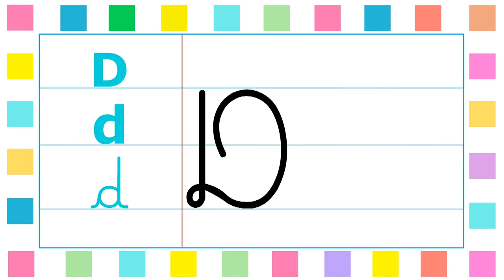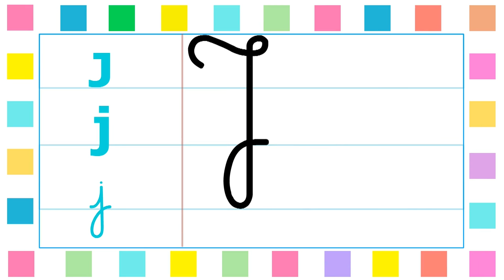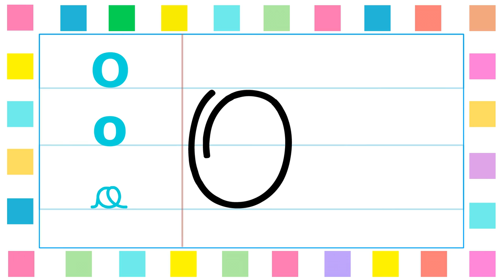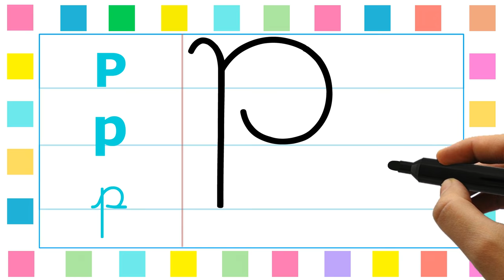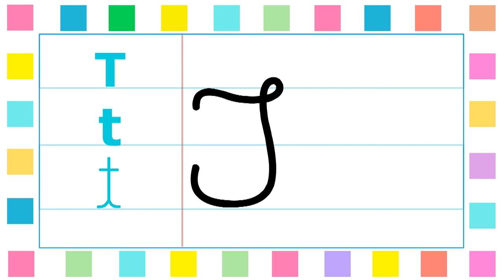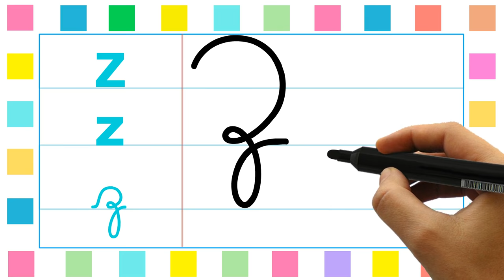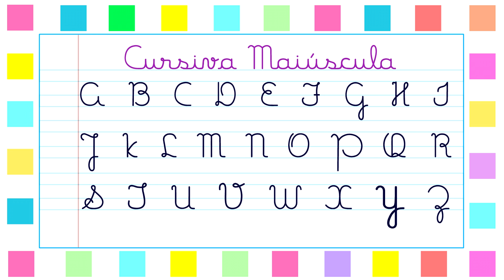Aprenda a escrever o alfabeto c letras cursivas MAIÚSCULAS | boa caligrafia | ITO ABC | Em português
Tenha uma boa caligrafia. Aprenda a escrever o alfabeto com letras cursivas.
Neste vídeo, apenas as maiúsculas.

ABCDEFGHIJKLMNOPQRSTUVWXYZ

Quer imprimir para cobrir?

Para todas as idades.

Divirta-se!
APRENDA ESSA TÉCNICA DA MÃO COM CANETA ESCREVENDO E DESENHANDO
Clique nesse link e saiba mais: